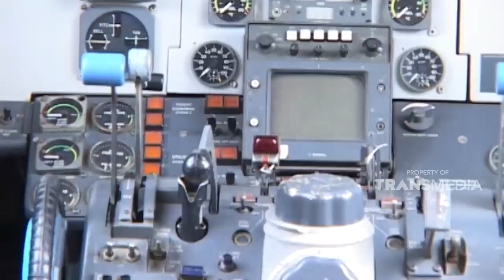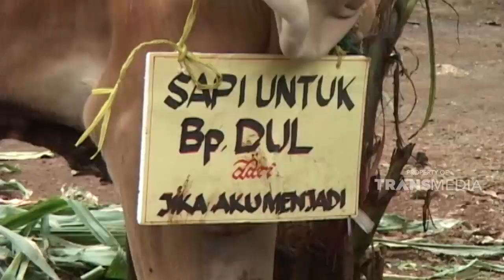Akhirnya bisa nyenengin Bapak dan Ibu walaupun tidak seberapa | JIKA AKU MENJADI